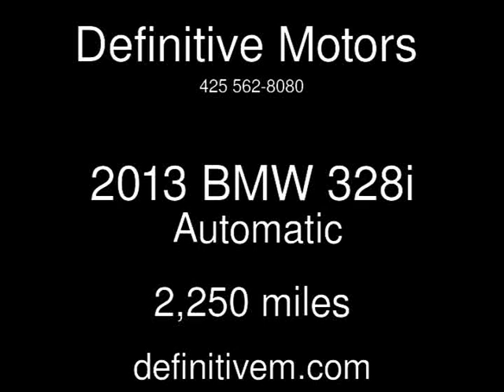2013 BMW 328i Used Cars - Bellevue ,Washington - 2013-05-09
See more details about this used car This 2013 BMW 328i with 2,250 miles is for sale at Definitive Motors .